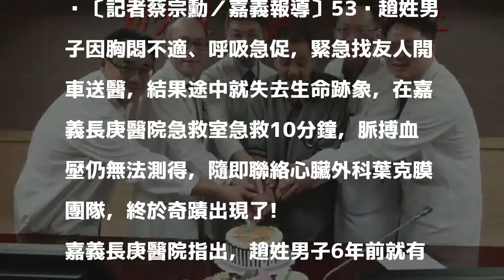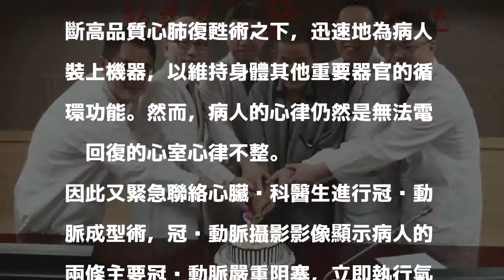鬼門關走一回！OHCA病患喜獲新生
〔記者蔡宗勳／嘉義報導〕53歲趙姓男子因胸悶不適、呼吸急促，緊急找友人開車送醫，結果途中就失去生命跡象，在嘉義長庚醫院急救室急救10分鐘，脈搏血壓仍無法測得，隨即聯絡心臟外科葉克膜團隊，終於奇蹟出現了!

發表評論評論如下。